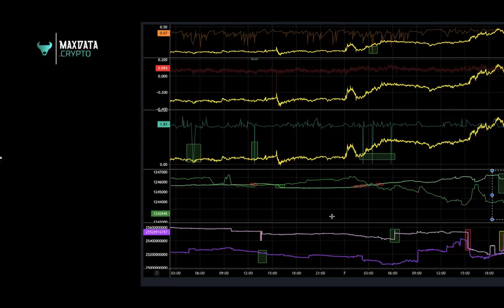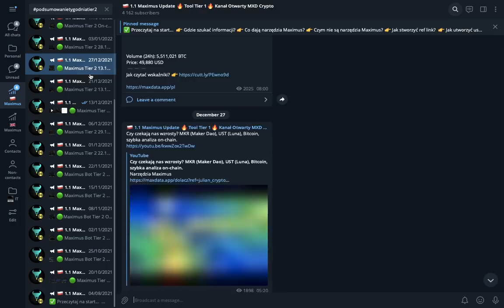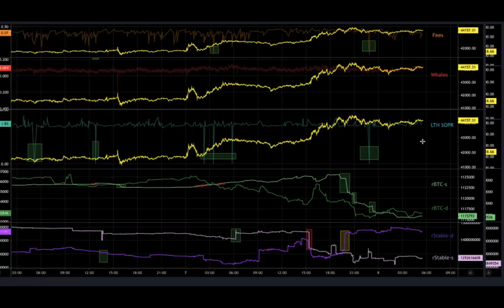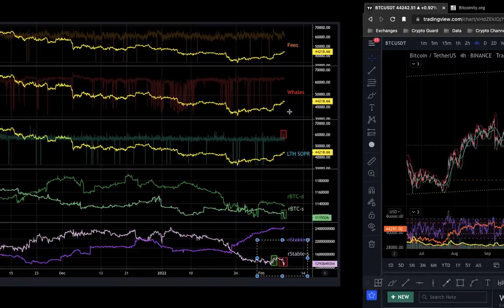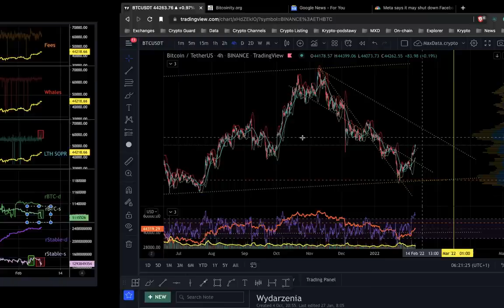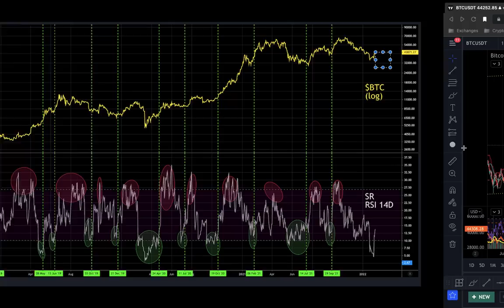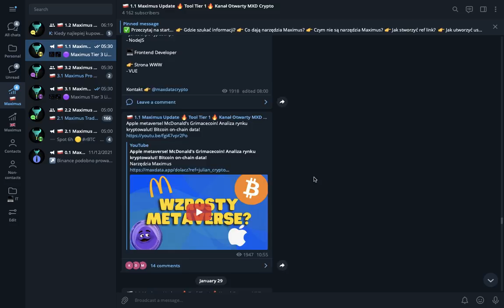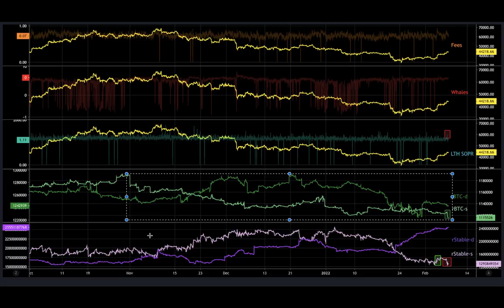Analiza on-chain data, analiza ceny Bitcoina